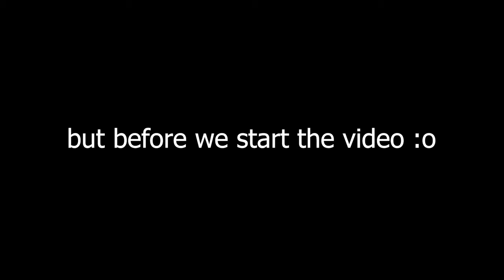Brawlhalla Ranked Road To DIAMOND Part TwentyEight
Sup guys!!

I'm losing ELO guys..
That ain't good..
But I don't mind tbh..
Havin fun that's all that matters :D

Anyway

Have a good one :D

PEACE!